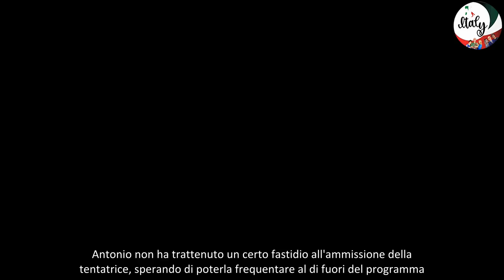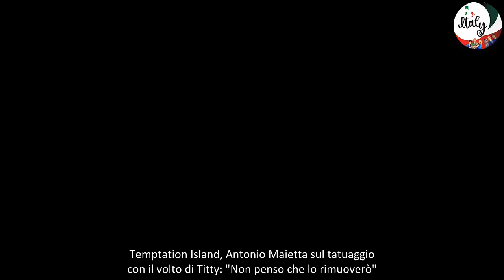Temptation Island, Antonio Maietta svela se lui e la tentatrice Saretta si stanno frequentando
Dopo l'esperienza diTemptation Island, Antonia Maietta è tornato sui social e ha svelato se lui e la tentatrice Saretta si stanno frequentando. Ecco cosa ha dichiarato

L'ultima edizione di Temptation Island si è conclusa con la quasi totalità delle coppie che ha deciso di non proseguire il percorso di vita insieme, ma lasciare il programma da single. Tra queste anche la coppia formata da Titty Scialò e Antonio Maietta. Quest'ultimo, tornato sui social, ha svelato alcuni retroscena su quanto successo dopo il programma di Canale5 condotto da Filippo Bisciglia e, in particolare, se lui e la tentatrice Saretta si stanno frequentando lontano dalle telecamere.